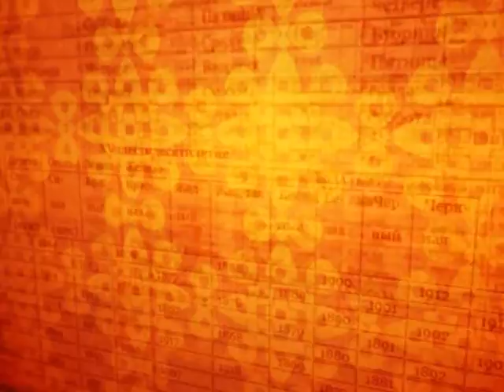Зурхай 22 декабря